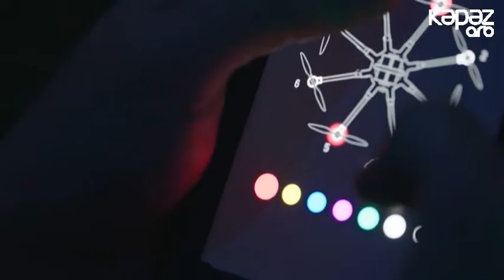Naviqator 20.10.2016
Naviqator